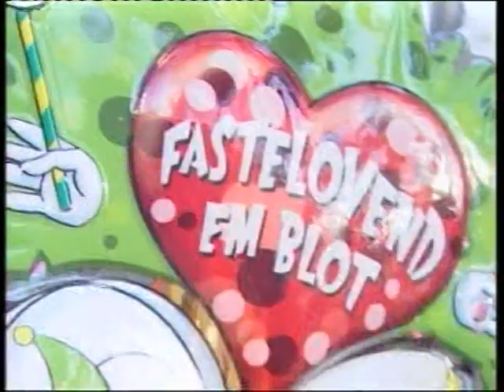Die Neuen 3 Colonias bei CenterTV, 11.11.2012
Interview und "Die Kuh Yvonne"